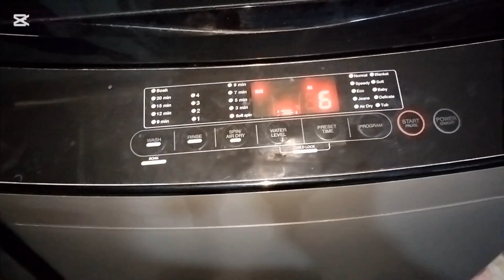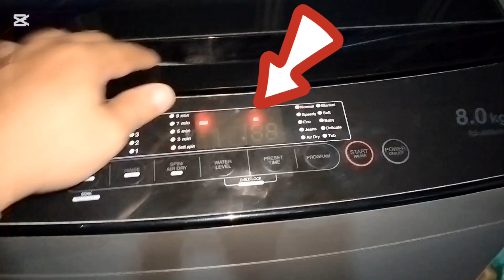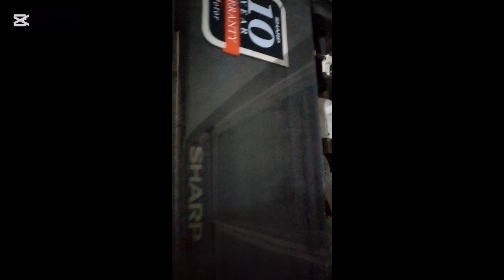Common problem ng Sharp Automatic washing